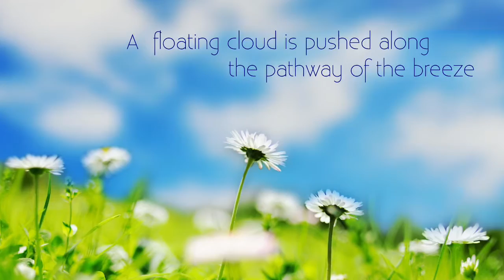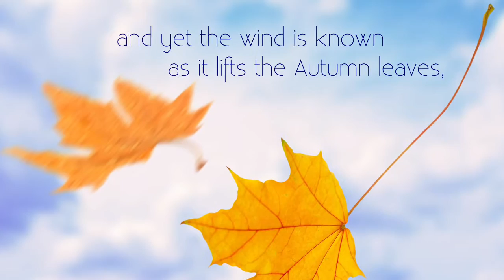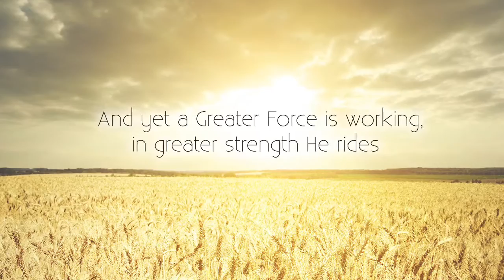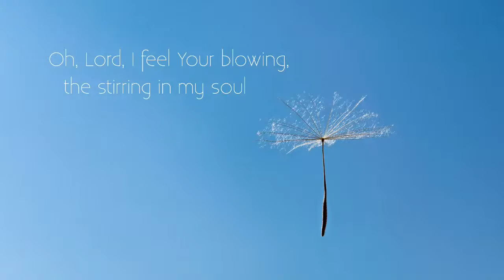"The Spirit, Like the Wind" Lyric Video (official)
Words and Music by Heather Schopf

The efforts of Forever Be Sure intend to glorify God by composing, arranging, and performing message-based music with fresh, appropriate sounds that help God’s people accurately and passionately worship our Creator and Savior, Jesus Christ.  Our aim and desire is to help fill an increasing void as we provide tasteful music that will spark a connection with the generation of saints in our era.